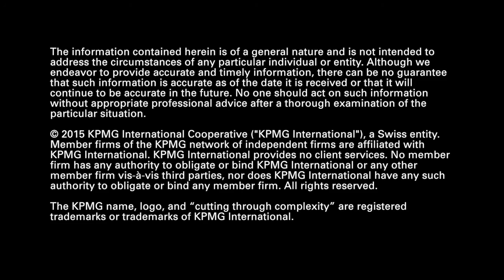KPMG Audit Data & Analytics: Exposure analysis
KPMG’s audit D&A capabilities also give you insights into the effectiveness of controls on your ERP system. More on Data & Analytics is changing audit, improving audit quality and bringing new insights